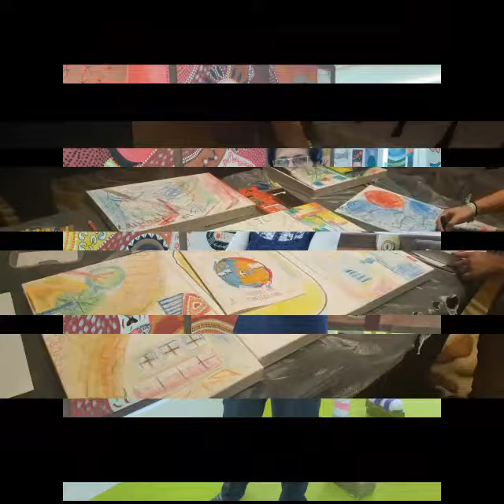Live art competition - Emirateslitfest Dubai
Drawings by Me - Live Art